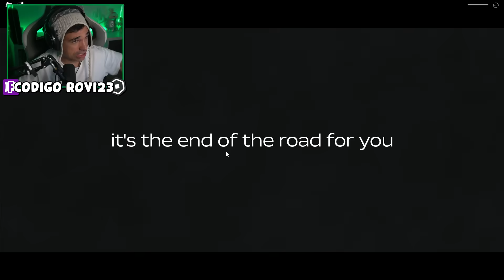¡DUSTY TRIP pero Llegamos al PARAÍSO!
Hoy Rovi va a jugar de nuevo al juego de Roblox A Dusty Trip o el viaje polvoriento en español! Hoy va a jugar la nueva actualización que parece todo un paraiso! La actualización se llama The Plains